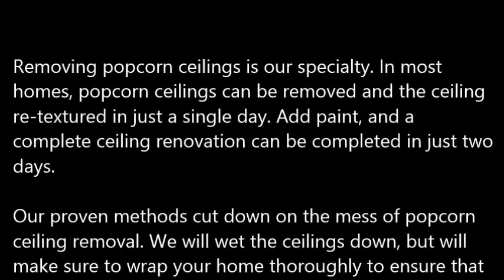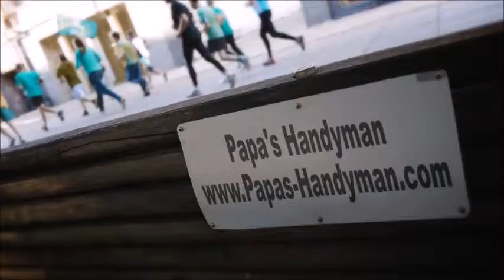Popcorn Ceiling Removal Houston TX, Popcorn Removal Houston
Popcorn Ceiling Removal Houston, TX
REMOVE POPCORN CEILING Houston, TX
Papa's Handyman provides "Popcorn Ceiling Removal" services to clients in Houston, TX - Entire Houston County area.

Specializing in "popcorn ceiling removal" in the homes of and around Houston, TX, refinishing and painting. Remove your Houston, TX popcorn ceilings simply, with the expert help of Papa's Handyman. Since 1970, Papa has been a trusted expert in the Drywall trade. When popcorn ceilings, also known as acoustic ceilings, fell out of popularity in the mid 1980′s.

1.) What are the benefits of removing popcorn ceilings?
2.) Will I have to leave the house while the crew is working?
3.) What type of texture do I have a choice of in place of the popcorn ceilings?
4.) What type of paint should I use after the popcorn ceiling and refinishing phase?
5.) Do you have to come and look at the project to give me a quote?
6.) Does wetting down popcorn ceilings reduce dust?
7.) What is the cost for popcorn ceiling removal?

POPCORN CEILING REMOVAL COST — Averages as low as $0.60 cents on up to $2.75 per square foot, but some popcorn ceiling removal services do not just base cost estimates off of square footage... You're probably wondering, what is the cost to remove popcorn ceilings in my area of Houston TX? Is it expensive? Do I have to move my things out?

Related Links:
ASBESTOS Popcorn Removal Cost -